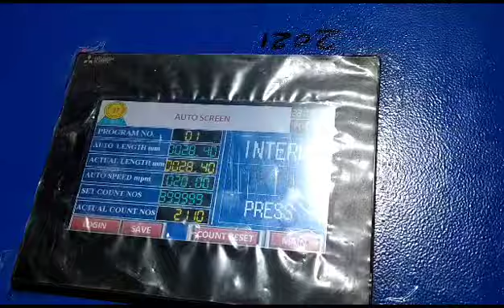NC Servo Roll Feeder